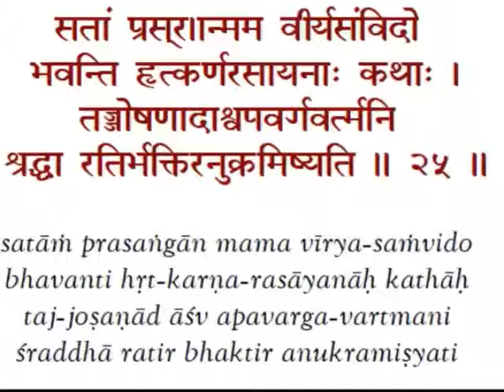SB 03.25.25 - Part 3/6 - "Association with devotees means association with the Lord" - ENG/BLG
English/Bulgarian

Emona, Bulgaria - 06/08/19